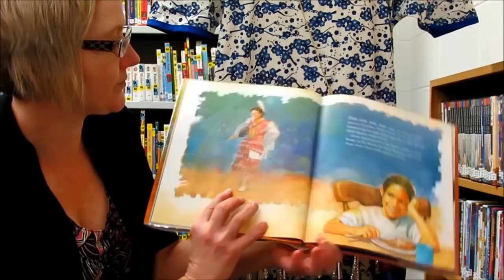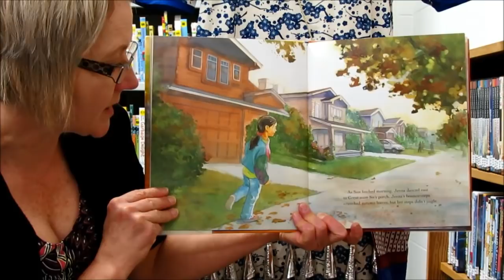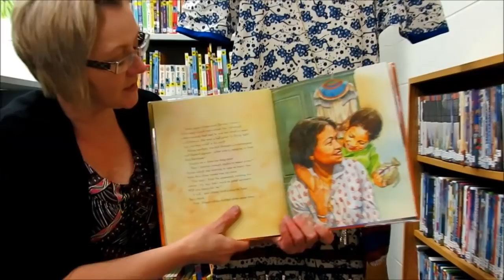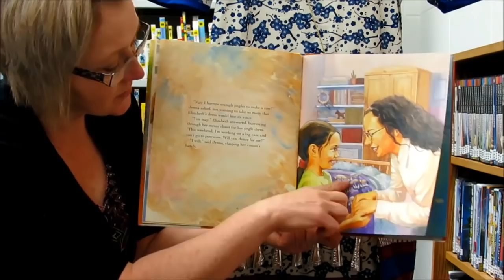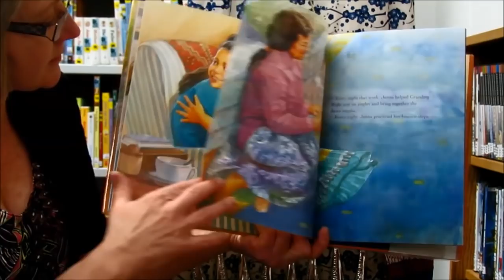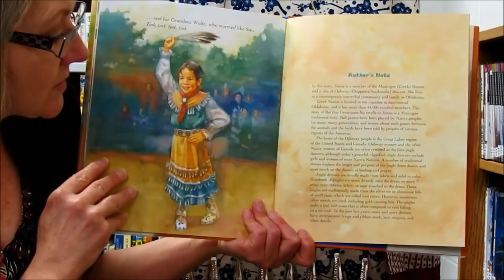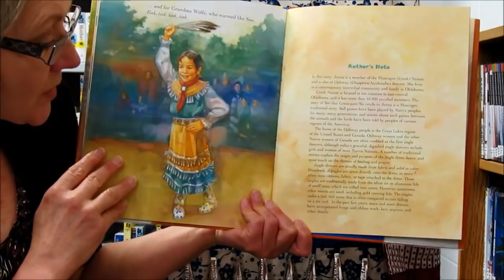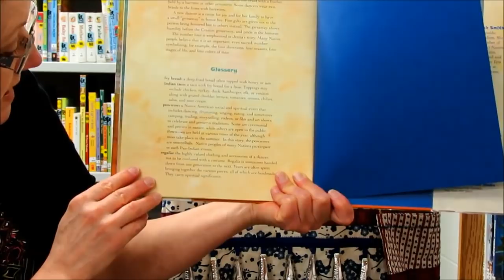Jingle Dancer By Cynthia Leitich Smith